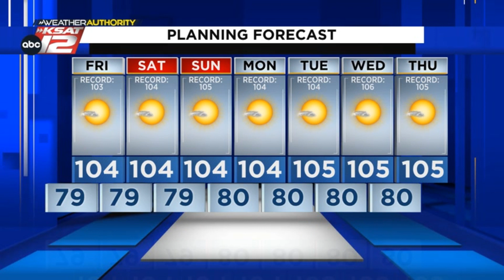Record highs likely in San Antonio (Evening Update: 8/3/23)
More triple digit days ahead.